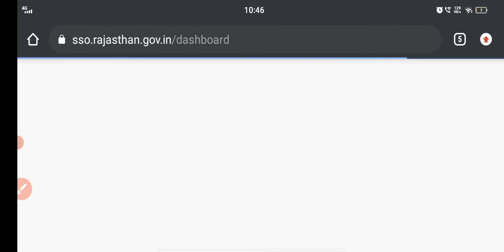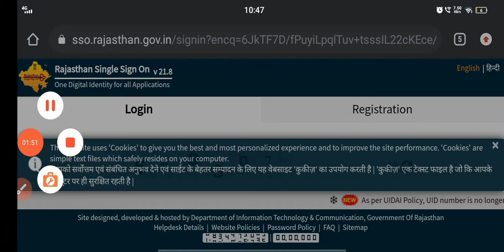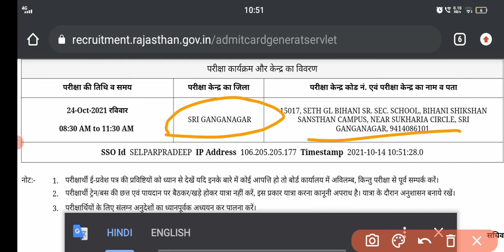patwari भर्ती 2021 admit card /admit card जारी/पटवारी admit card जारी/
@पटवार_admit_card_जारी
@पटवारी_admit_card_जारी